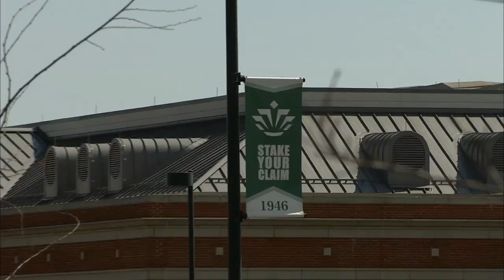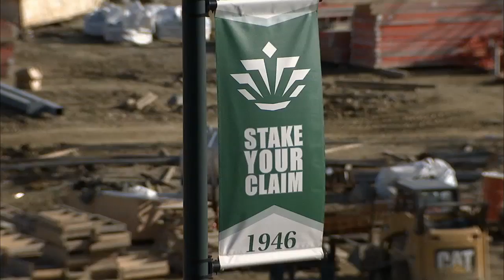Inside UNC Charlotte -- April 2012 -- Football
49ers football is coming soon to Charlotte.  Head Coach Brad Lambert has been working hard to build his team, staff, and stadium.   He's also been getting to know the community, not only to recruit players, but a great fan base as well.